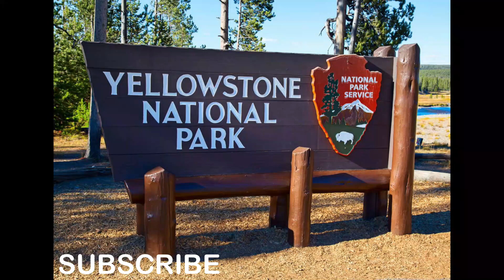YELLOWSTONE NATIONAL PARK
The World's First National Park On March 1, 1872, Yellowstone became the first national park for all to enjoy the unique hydrothermal and geologic features